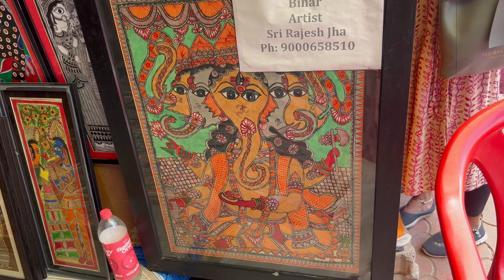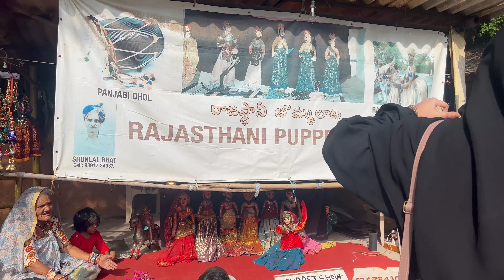A Day At Shilparamam || Shilparamam Shopping Hyderabad || Tejaswi Sarath